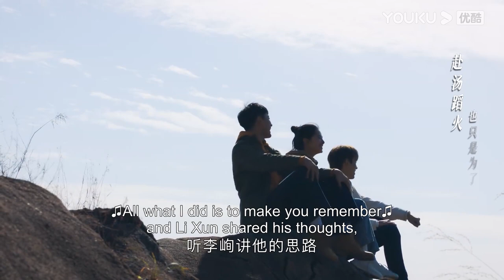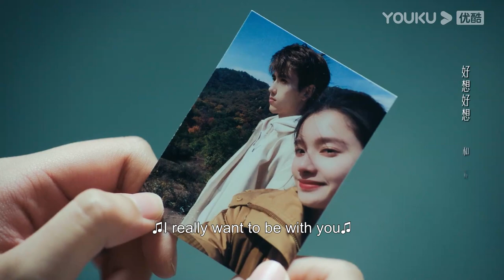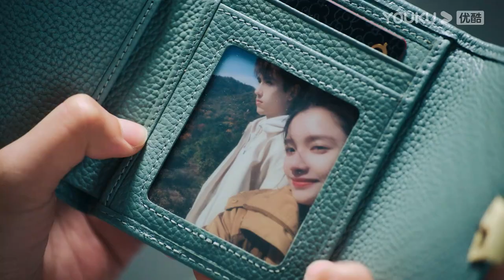灰姑娘偷偷拍下和陳飛宇和合照，并將它很珍惜地放進了錢包中！ | 陈飞宇 张婧仪 打火機與公主裙 | Lighter&Princess